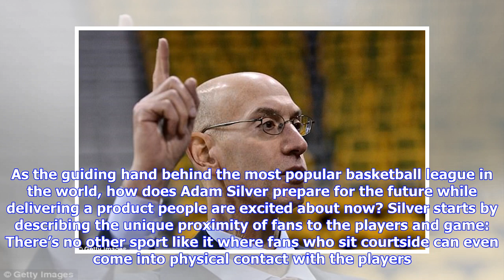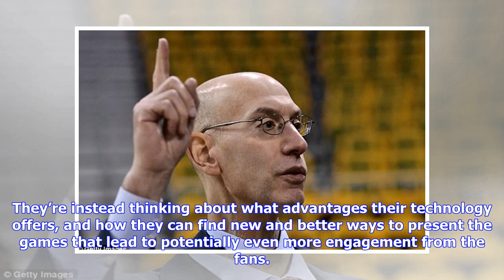Breaking News | Adam Silver on the Exciting, Innovative Future of the NBA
The NBA Playoffs are in full swing, with basketball dominating the sports conversation as stars like LeBron James and Stephen Curry take center stage. In a wide-ranging interview with strategy+business magazine, NBA Commissioner Adam Silver discussed fan engagement, fan experience and worldwide growth of the league. NBA games are available in more markets and across more patforms than ever before. As the guiding hand behind the most popular basketball league in the world, how does Adam Silver pr...